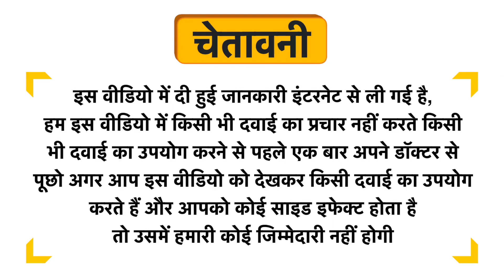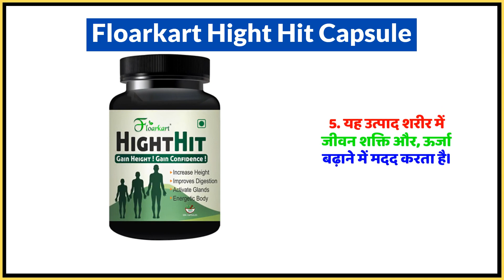Floarkart Hight Hit Capsule Uses in Hindi | Side Effects | Dose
Floarkart Hight Hit Capsule Uses in Hindi | Benefits | Side Effects | Dose